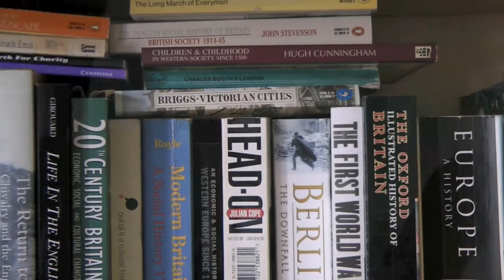The Little Things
The title track from 2011's CD by Colin Hyde. Created with a little help from my friends and family - I hope you're taking pleasure in the little things too.